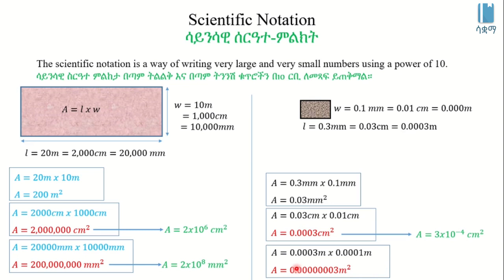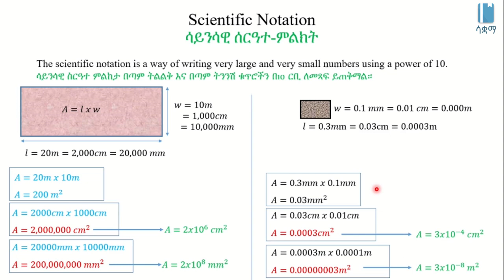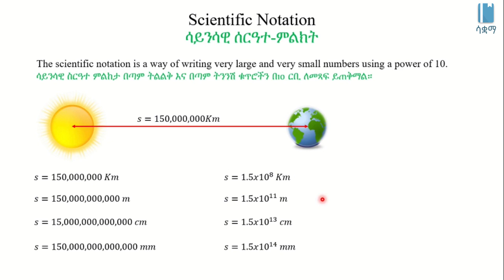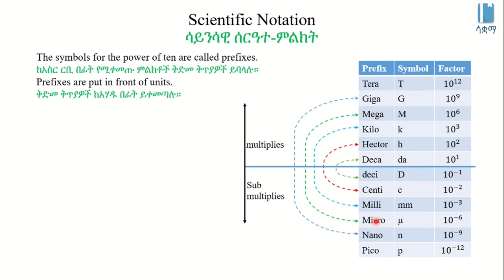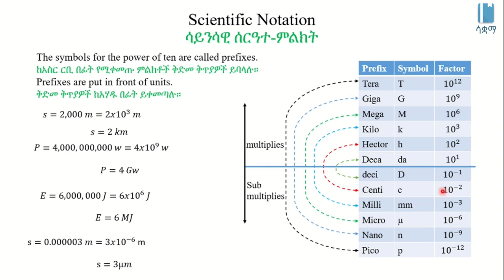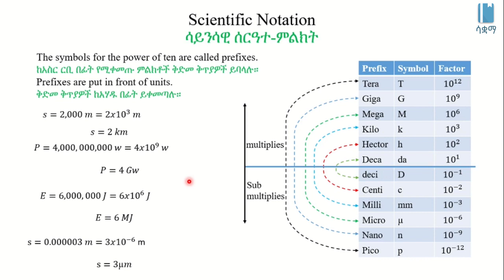Scientific Notation | ሳይንሳዊ ስርዓተ-ምልክት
Scientific notations are ways to write really big or really small numbers in a convenient way. We learn that here. This video is based on Unit 1 of Grade 8 Physics of the Ethiopian curriculum. The academic videos published under Saquama (Education for Ethiopia) are in line with the Ethiopian curriculum.

ብዙ አይነት አካላዊ መጠንዎች አሉ  (ማስ፥ አክሰለሬሽን እና ወዘተ)። ሳይንቲፊክ ኖቴሽን ወይም ሳይንሳዊ ስርዓተ-ምልክት በጣም ትንሽ ወይም በጣም ትልቅ ቁጥርዎችን በቀላሉ የምንፅፍበት ስልት ነው። በዚህ ቪድዮ ስለእሱ እንማራለን። ይህ ቪድዮ የተሰራው በ8ኛ ክፍል ፊዚክስ ምዕራፍ 1 ላይ ተመስርቶ ነው። በሳቋማ (ኤጁኬሽን ፎር ኢትዮጵያ) ስር የተለቀቁ የቀለም ትምህርት ቪዲዮዎች ከኢትዮጵያ ስርዓተ ትምህርት ጋር የሚስማሙ ናቸው።